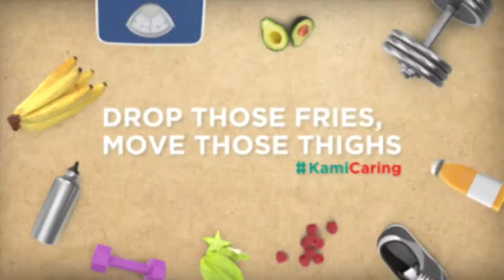Drop Those Fries, Move Those Thighs!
Exercise can be as simple as walking,

How many steps have you walked today?

What else do we need to know other than exercise?

Let's hear it from Hanim, our fitness guru for this video !

Berjalan pun boleh dikira sebagai bersenam,

Berapa jauh dah anda berjalan harini?

bersenam saja dah cukup ke?

Jom dengar perkongsian Hanim, fitness guru kami kali ini !